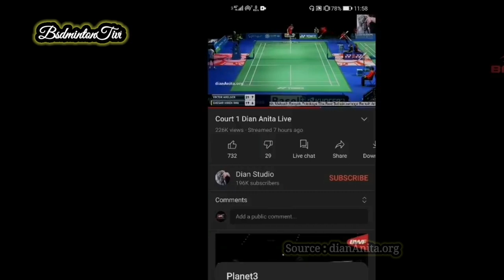Set 2 | Shesar Hiren Rhustavito (INA) VS Viktor Axelsen (DEN) | Yonex Swiss Open 2021 | 5 Maret 2021